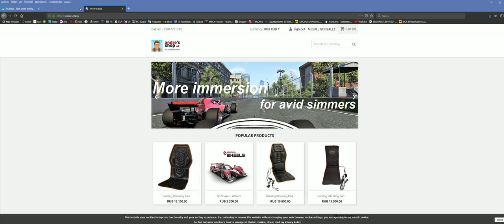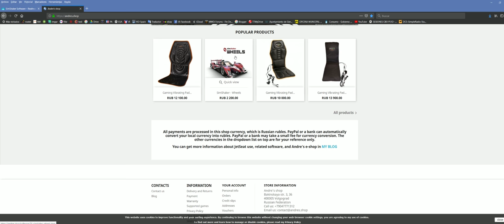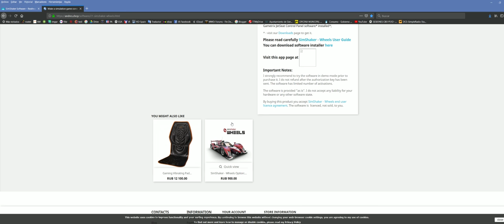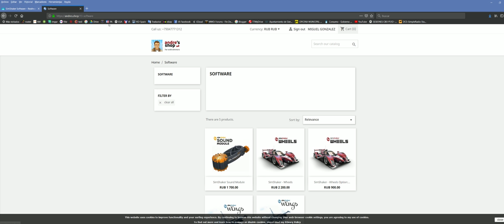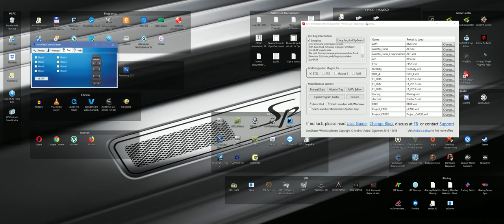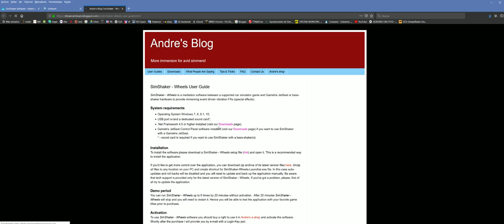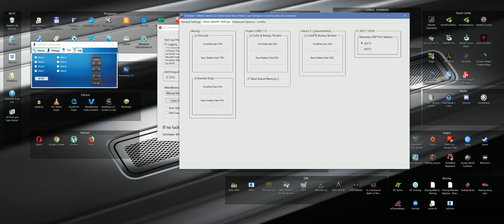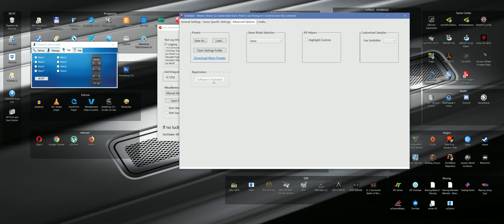Realteus Forcefeel 08: SimWheels y SimWings. Shakelt Motors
Vistazo rapido del soft de Andre para simuladores de coches y de aviones.